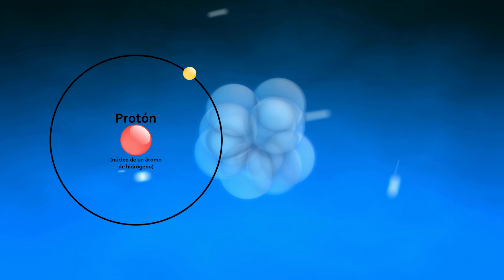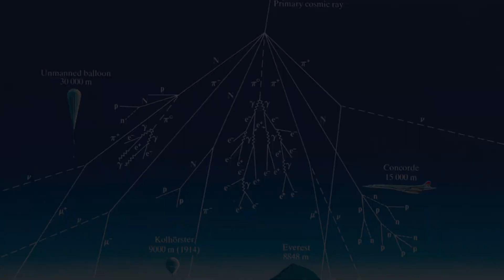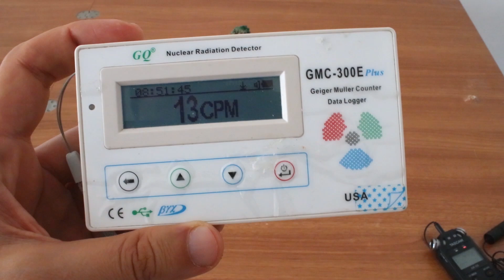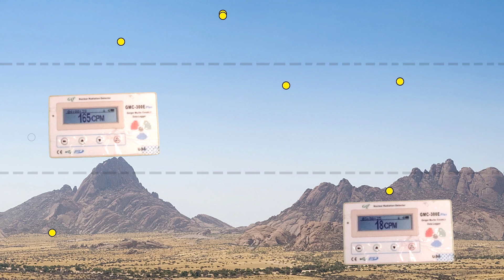Por qué no podemos pasear por la superficie de Marte (ft. El Robot de Platón)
En el vídeo de hoy subo a la cima de una montaña de 5.000 metros de altitud para explicar por qué la radiación espacial nos complicará las cosas cuando intentemos colonizar otros planetas. Enlaces de interés:

-Moar Progressive House - Brenticus
-Beach dayz - Lakey Inspired
-Finesse - Peyruis
- 7th Floor Tango - Silent Partner